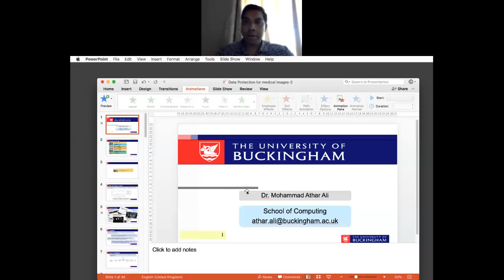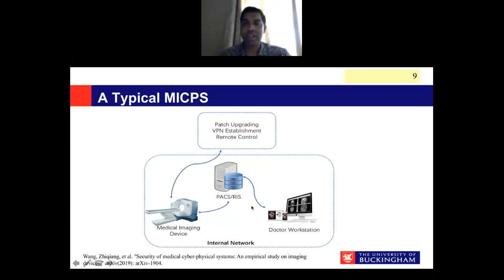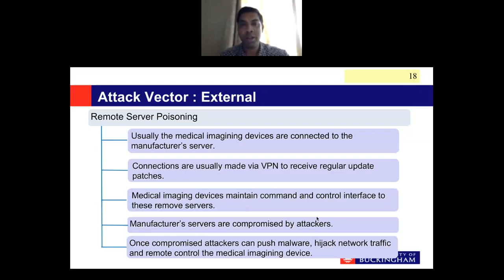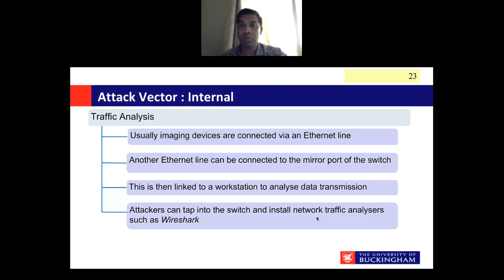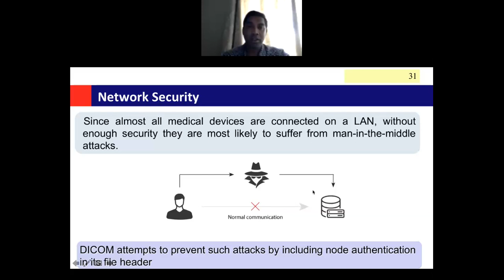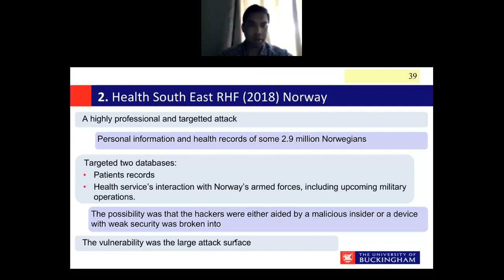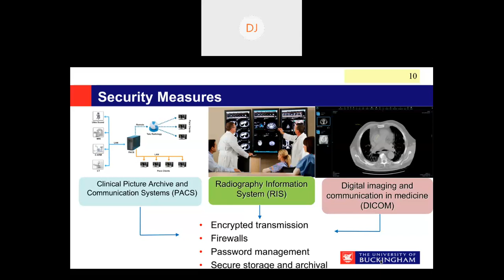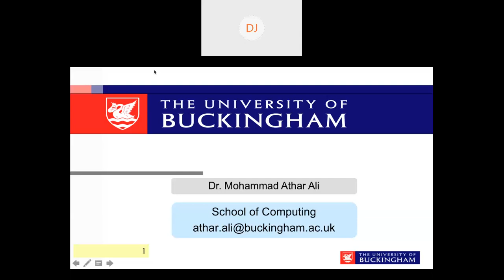Data Protection Issues in Medical Imaging Techniques by Dr. Mohammad Athar Ali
Event: Two Weeks Online Faculty Development Programme
Date: 16th June 2020
Topic: Data Protection Issues in Medical Imaging Techniques
Speaker: Dr. Mohammad Athar Ali